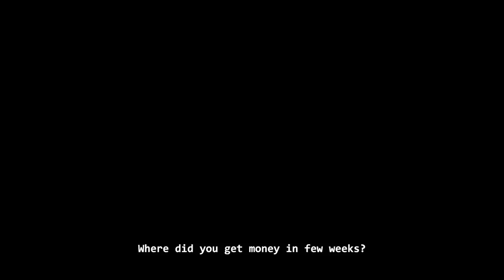Follow The Thrilling Trail of Ambition | One Man's Determination Knows No Bounds!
Blacksmith (Alagbede) starts with a party where we see Adio dancing with his friends. His girlfriend, Omolewa, soon joins him. Tension rises when Omolewa catches the eye of a rich man, and Adio and his friends are discriminated against due to their low economic status. What happens next is indeed a thriller.